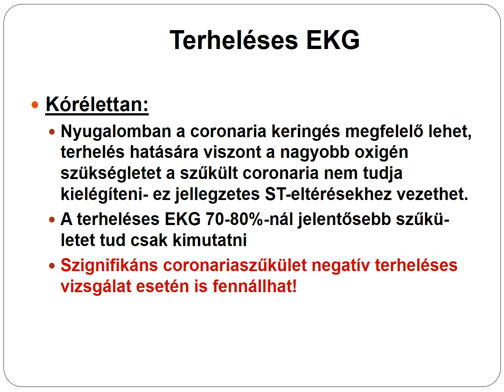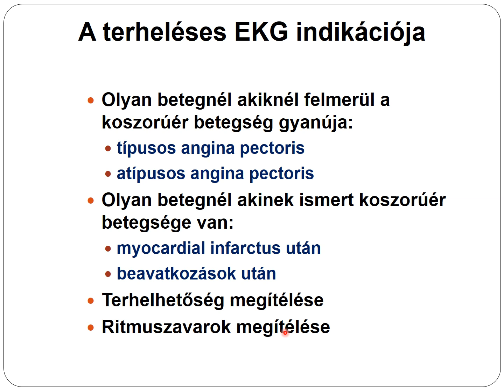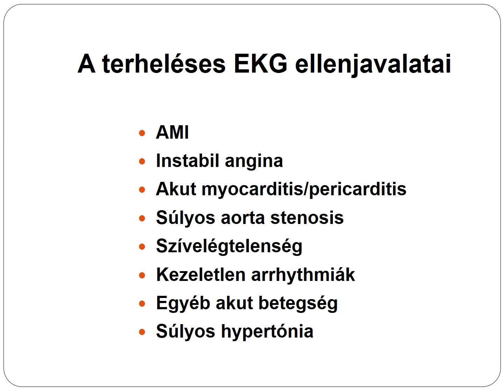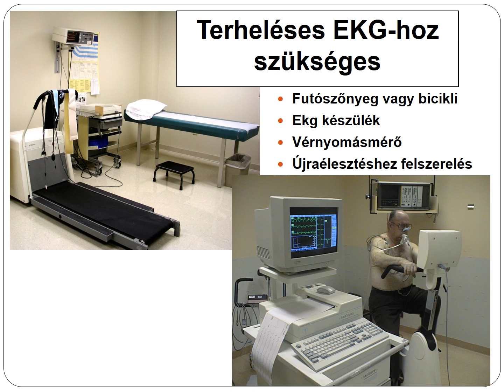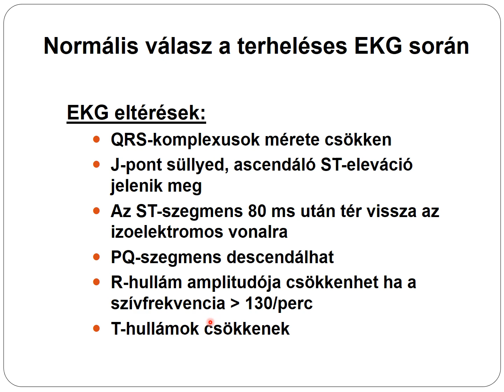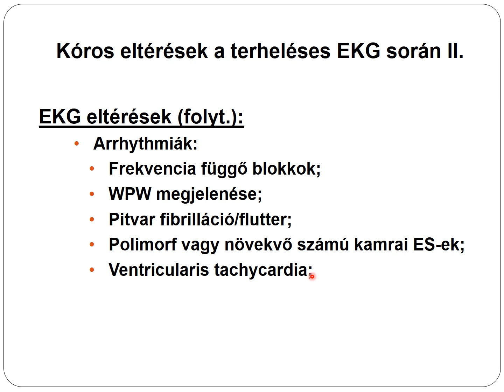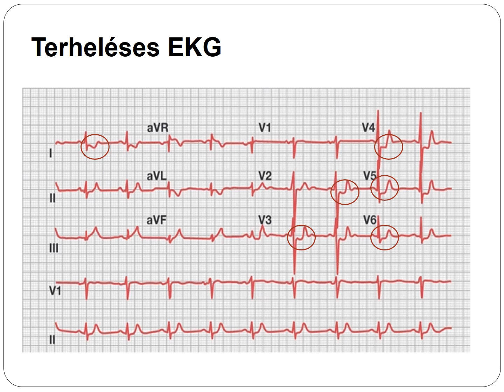EKG: Ischaemiás szívbetegségek - Terheléses EKG_6/7